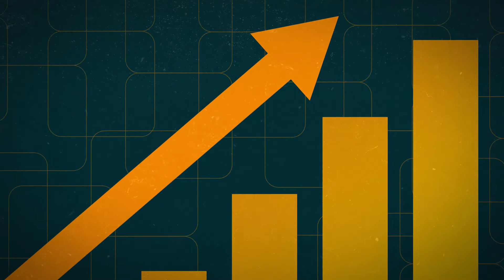5 dicas para começar a ficar rico | Passo a Passo IF | Inteligência Financeira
Ficar rico não é uma missão fácil, caso contrário estávamos todos cheios de dinheiro em conta. Mas existem alguns hábitos que podem te ajudar a juntar economias com mais eficiência para, quem sabe, você começar a ficar rico.

Assista o vídeo com Maju Marques para aprender como organizar as suas finanças.